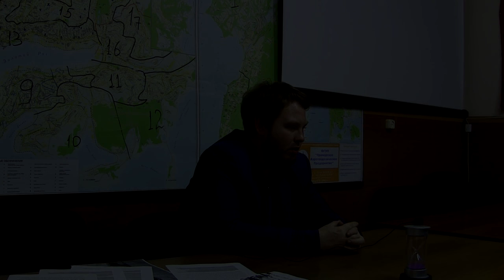Рабочее движение в начале XX века и 100 лет спустя Дискуссия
Рабочее движение в начале XX века и 100 лет спустя
Дискуссия